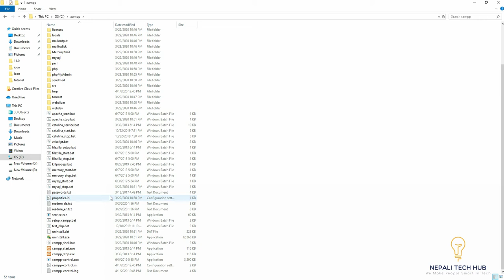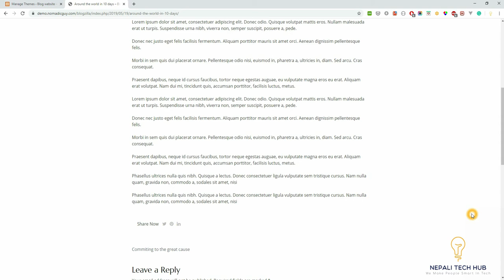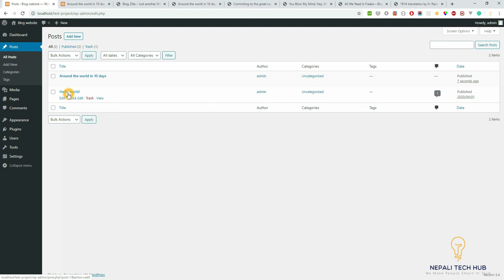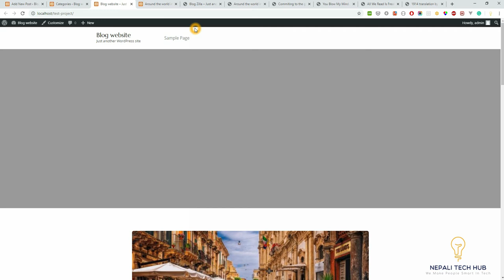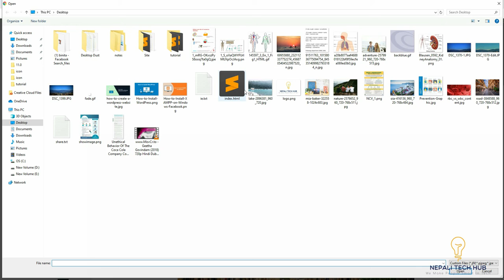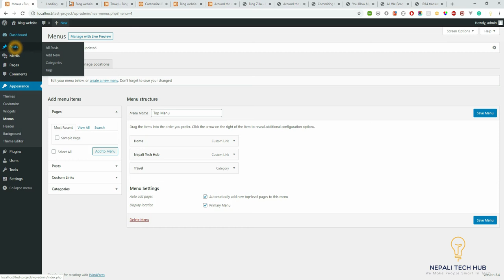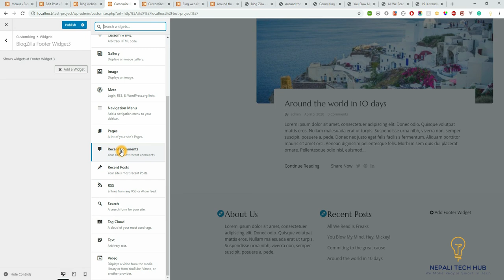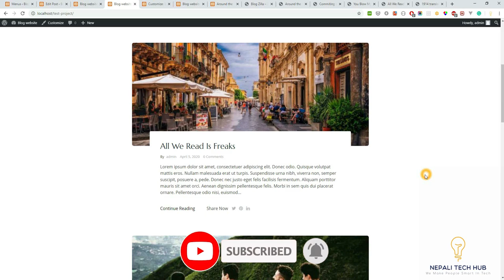How to create a blog on Wordpress [For Beginners]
In this video, I will share a step-by-step tutorial on how to create a FREE Wordpress blog in less than 25 minutes. In this video, we will create a demo blog website using WordPress. If you want to start your blogging career then just follow the step and start to blog. You can create your own blog site without any cost. It's totally free.